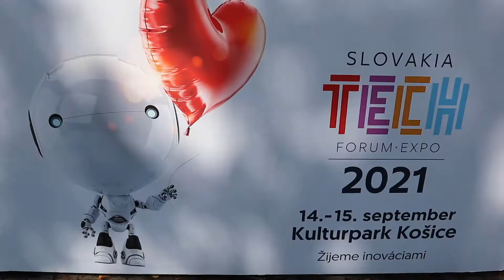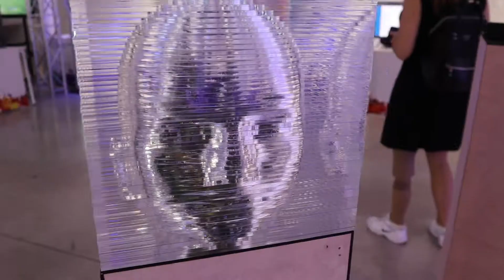Po 19 mesiacoch späť na pódiu | VLOG #99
To, že aj celosvetová pandémia ukázala aké dôležité sú technológie a inovácie v našom živote je bez pochýb. Zmenila spôsob akým pracujeme, ako nakupujeme, ako sa dopravujeme. Pandémia digitálnu transformáciu ešte akcelerovala. SlovakiaTech je medzinárodná odborná konferencia a inovačno-technologický veľtrh firiem, ktorého cieľom je stretnutie slovenských a zahraničných odborníkov v oblasti inovácií, priemyslu a priemyselných technológií, energetiky, dopravy a logistiky, v oblasti životného prostredia a vzdelávania.

Tento rok som v Košiciach rozprával, ako sa Websupport vysporiadal s novou realitou v ktorej sme sa mi všetci ocitli. Aké aktivity sme robili, aby sme vedeli zmierniť dopad tejto krízy. Čo to znamená adaptovať sa na novú situáciu a čo pre to potrebujete.

TECHNIKA
Apple iMovie